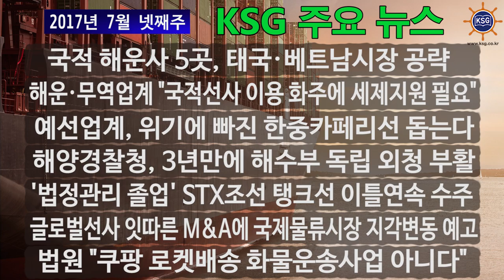2017년 7월 넷째주 KSG 주요뉴스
국적 해운사 5곳, 태국·베트남시장 공략, 해운·무역업계 "국적선사 이용 화주에 세계지원 필요" 등